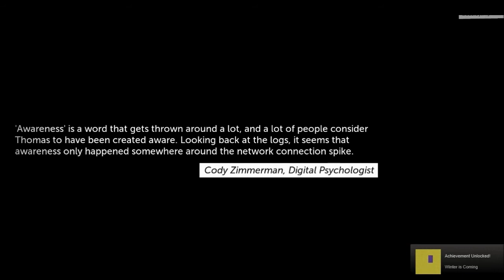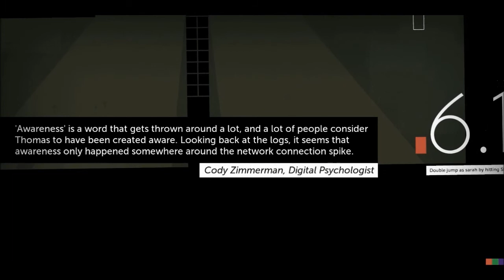Thomas Was Alone - Part 7 - Sarah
James and Thomas are perfect together and can preform and shuffling move. Also we meet Sarah, who is another rectangle.